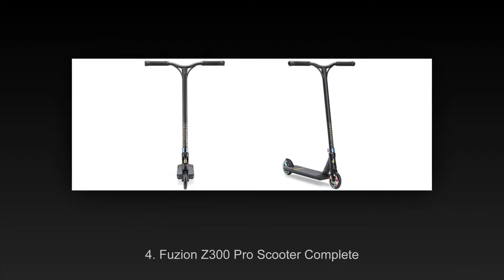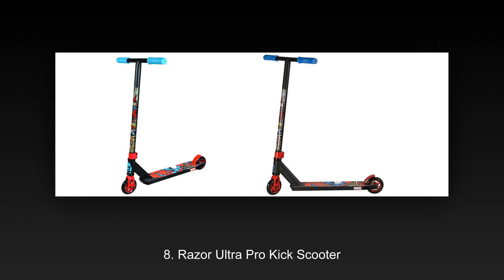✅Top 10 Best Stunt Scooter In 2018-2019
Top 10 Best Stunt Scooter

10. Fuzion X-3 Pro Scooter

9. Dominator Bomber Pro Scooter

8. Razor Ultra Pro Kick Scooter

7. Razor Pro XX Scooter

6. Madd Gear Marvel Pro Scooter

5. Vokul VK-LMT Stunt Pro Scooter

4. Fuzion Z300 Pro Scooter Complete

3. Envy S5 Prodigy Scooter

2. District C050 Pro Scooter

1. Micro BenJ Xtreme Stunt Scooter Pro Model